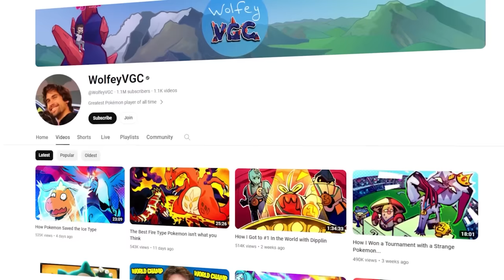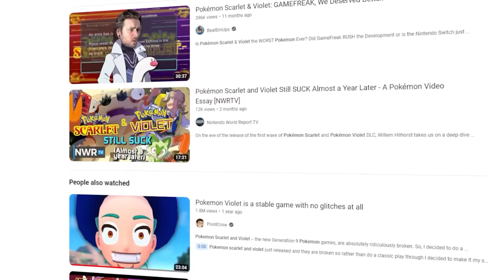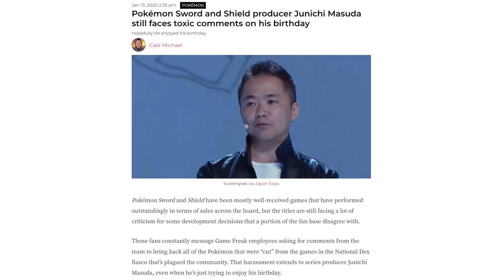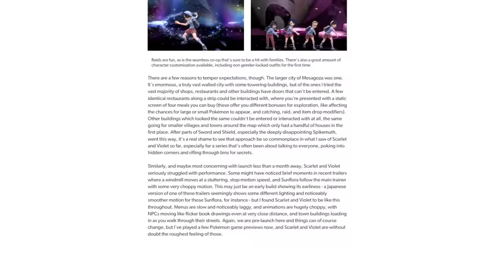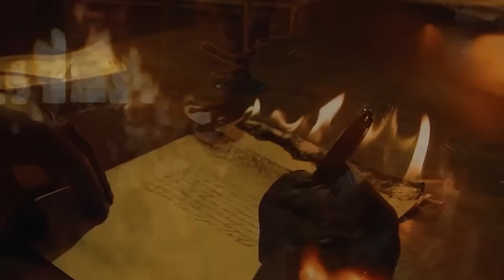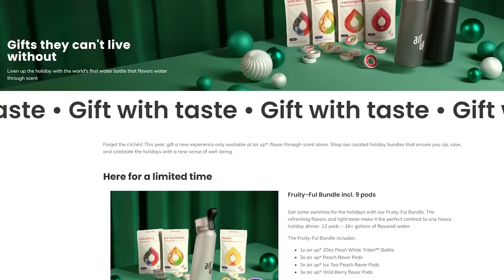Were Scarlet and Violet as Bad as we Thought?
Gift with taste this holiday season with air up! to check out the limited-edition bundles, perfect for holiday gift giving, and save up to 30%!

Pokemon Scarlet and Violet got a lot of negative press, but were they actually as bad as we thought?